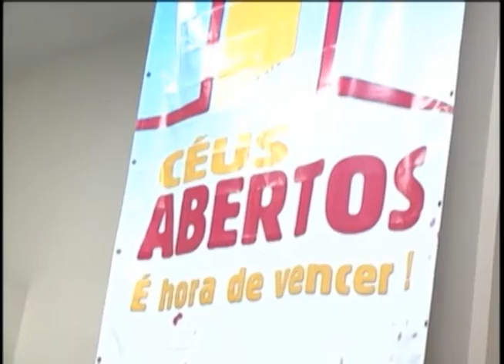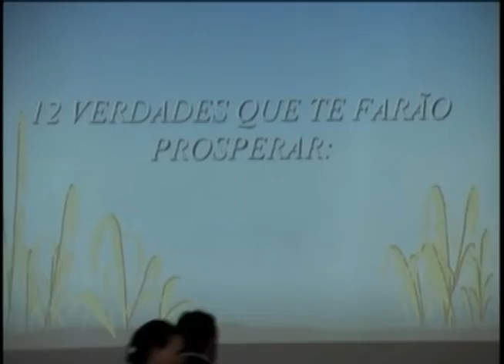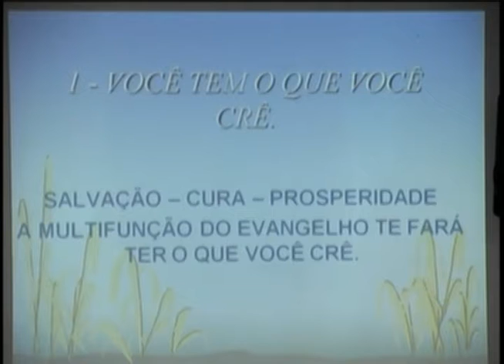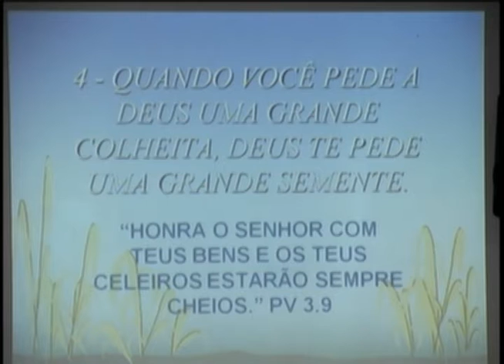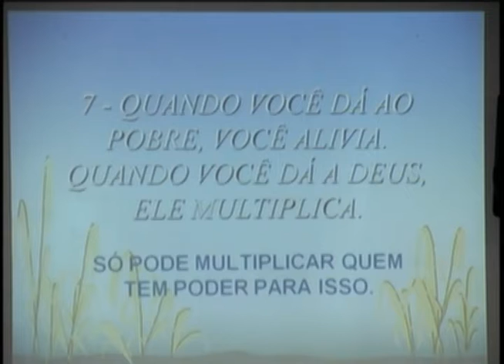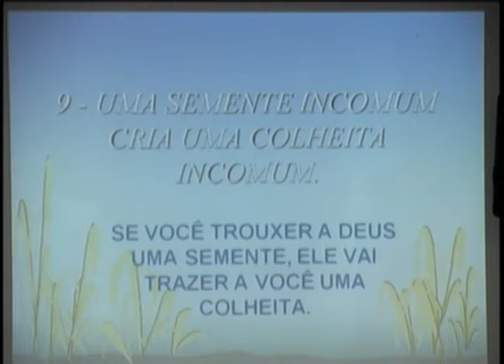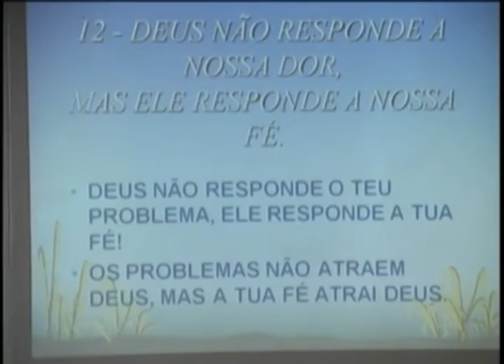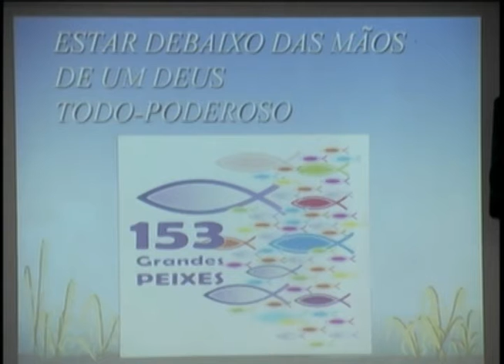Naufrágio - Pr. Iran Silos Negrão - Céus Abertos 2012 - Dia 01